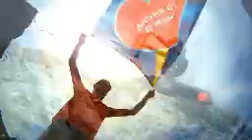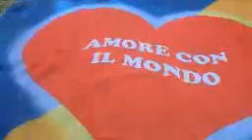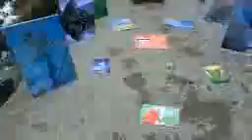Amore con il mondo